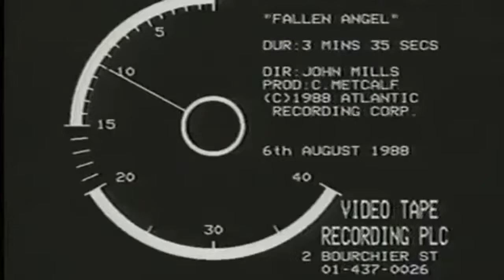Frehley's Comet - Fallen Angel (Official Video) (1988) From The Album Second Sighting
The only Ace Frehley full length album where the band went by the name Frehley's Comet. Lead vocals on this track were handled by Tod Howarth who also played guitar and keyboards in the band.